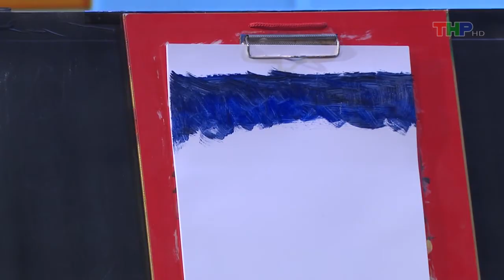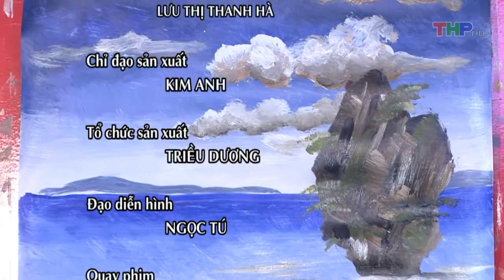Kỹ năng hội hoạ phong cảnh - Hoạ Sĩ Thế Long